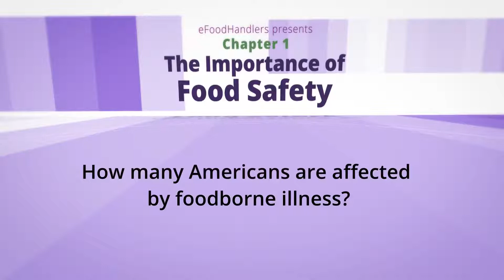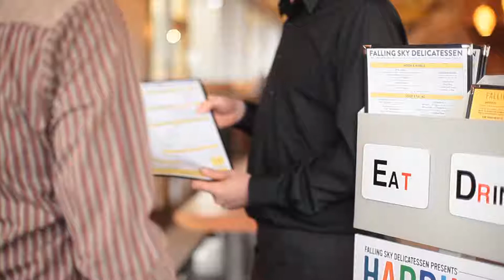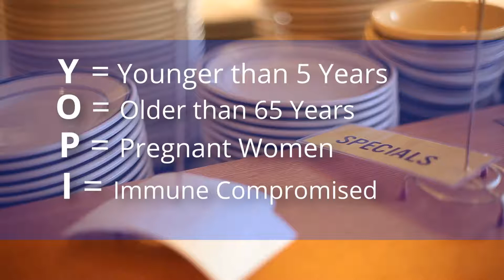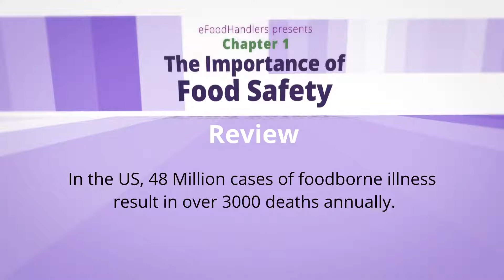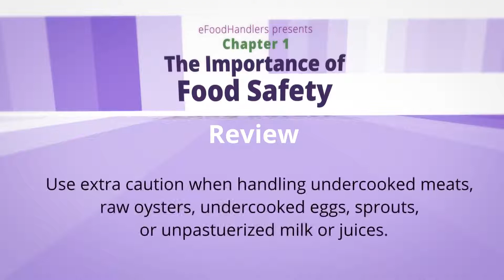GMP Basic Food Safety Chapter 1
Basic Food Safety  Chapter 1  The Importance of Food Safety
COVID-19